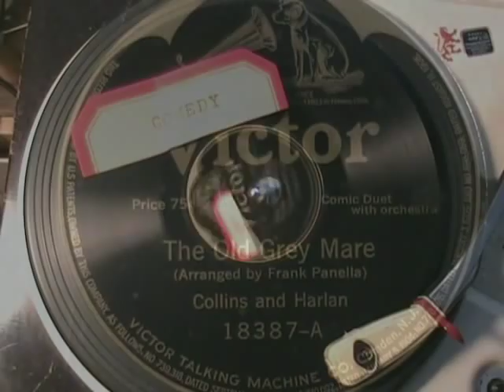THE OLD GREY MARE by Collins and Harlan 1917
Trying to find some humor early in WWI -
"The old grey mare was
Fighting at the front,
The Old Grey Mare was fighting at the front
many long years ago."

Recorded in 1917 by Collnis and Harlan, vaudeville entrtainers.  Enjoy!